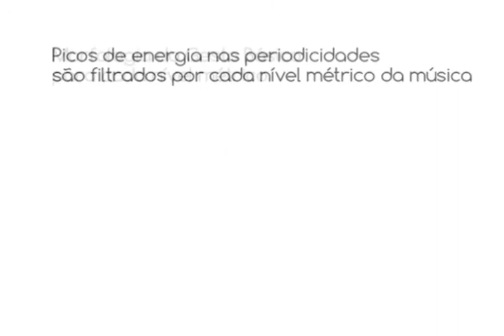Análise do Gesto Básico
A análise do gesto básico é um processo baseado na transformada de periodicidades (Sethares, 1999) e consiste em extrair hipóteses para o movimento básico contido em gestos repetitivos de dança. Estas formas são consideradas um "gesto básico" em alusão ao termo cunhado por Gustav Becking (1938) em seu estudo sobre gesto musical.

Mais informações em:

Naveda, L. and Leman, M. (2009). A Cross-modal Heuristic for Periodic Pattern Analysis of Samba Music and Dance. Journal of New Music Research, 38(3):255--283.

Naveda, L. and Leman, M. (2010). The spatiotemporal representation of dance and music gestures using Topological Gesture Analysis (TGA). Music Perception, 28(1):93--111.